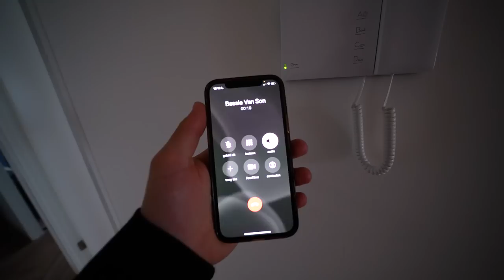WE GAAN BEGINNEN...